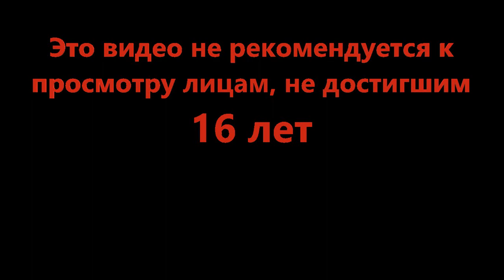Беги и прячься - Blox Hunt | v2.7.29 (Roblox)